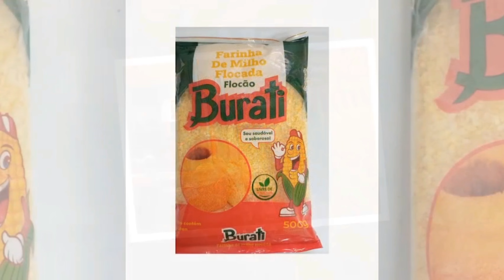Café Empresarial NOVA TV AGROTOUR patrocínio da combertora do evento Paleta Atlântida 6edição 28/01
campeões mundiais de todas as categorias e de todas federações, transformando o Paleta Atlântida na ‘Champions League’ do churrasco. O troféu já está sendo preparado", diz Luciano Leon, CEO do Paleta.

Além disso, haverá a tradicional “Melhor Paleta de Cordeiro”, que dá nome ao evento, dividida em duas categorias: Raiz (temperada apenas com sal) e Gourmet (onde a criatividade é incentivada). Com a soma de todos os critérios entre as duas categorias, o campeão ou campeã ganhará um super prêmio, o maior já oferecido em uma competição de churrasco no mundo: uma Moto BMW G310 GS.

O Paleta Atlântida é aberto ao público que quiser assistir os assadores em ação e apreciar os jogos e espetáculos. O ticket é necessário apenas para quem vai assar, comer ou beber, garantindo acesso aos serviços do evento. O Ticket Trio de Assadores (R$ 550,00) para três pessoas (assador + dois convidados) garante espaço em 1m de churrasqueira com carvão, mesa, cadeiras, canecos, além de pulseiras para Open Bar de Chopp e Open Food Tasting (das 12h às 17h) dos assados das celebridades. O Ticket Individual (R$ 200,00) para quem não quer assar, mas quer curtir o evento, tem direito a um caneco  e pulseira para o Open Bar de Chopp e Open Food Tasting (das 12h às 17h); e o Ticket Confraria é para grandes turmas de amigos que querem estar no mesmo espaço (no mínimo 10 trios de assadores).

O credenciamento dos assadores acontece nos dias 27/01, das 13h às 19h, e no dia 28/01, das 8h às 12h.

O evento solicita a doação de 1kg de alimento para cada ticket adquirido e também para as inscrições nas competições esportivas, cuja arrecadação será distribuída para a comunidade carente de Xangri-Lá. Além disso, após o evento, os 200 mil tijolos utilizados na estrutura serão doados para a Prefeitura de Xangri-Lá.

O Paleta Atlântida faz parte do calendário oficial da Prefeitura de Xangri-lá e da Associação Brasileira e Pan-Americana de Assadores. A 6ª edição conta com o patrocínio de Tramontina, KTO, Melnick, Ambev, Icatu, MA Hospitalar, Dallasanta, Fida, PUC, Nat, Pauluzzi Blocos Cerâmicos, Mercedes, Iesa, BMW Motorrad e SETCERGS.

Sobre o Paleta Atlântida

Tudo começou com um churrasco familiar, motivado pelo desafio de escolher a melhor paleta de ovelha à beira mar entre os Melnick, Rabin e Kacman. O dia 1º de janeiro de 2017 marca o primeiro “Paleta”, que contou com uma churrasqueira de praia emprestada por Mário Pocztaruk, que se uniu à turma, junto com Renato Stifelman e Sebastian Watenberg. Até hoje, os pioneiros não chegaram a um consenso do melhor assado do primeiro encontro.

Popularizado entre os amigos, em 2018, a competição ganha seu primeiro patrocinador e acontece em uma churrasqueira de tijolos com 20/25 metros de extensão e a participação de cerca de 250 pessoas. Em 2019, a turma cresceu ainda mais e consequentemente a churrasqueira também, dessa vez, com 100 metros. Surgiram mais apoiadores e o churrasco entre amigos tornou-se um grande evento com desafios, palcos, shows, painéis de LED, banner na beira da praia, drone filmando e a entrada de marcas parceiras.

Em 2020, as confrarias e os participantes se multiplicam e a competição é batizada oficialmente de “Paleta Atlântida”, atraindo celebridades do churrasco como Marcelo Bolinha, Alecrim na Brasa, Desandou a Maionese, O Luxo do Gaúcho. O encontro passou a contar com todos os tipos de cortes e carnes.

Depois de uma pausa em 2021, em razão da pandemia da Covid-19, o evento volta em 2022 e entra  para a Associação Brasileira e Pan-Americana de Assadores. A edição recebeu 3.500 assadores, distribuídos em 1 km de churrasqueiras.

SERVIÇO6 2023

Data: 28 de janeiro (sábado)

Local: Praia de Atlântida - Xangri-Lá

PROGRAMAÇÃO: em breve

VOCÊ SABIA QUE O Agronegócio ADMINISTRADO COM UMA VISÃO NO CRESCIMENTO COLETIVO DE UMA COMUNIDADE, SE TORNA UMA INDÚSTRIA DE DESENVOLVIMENTO DENTRO DO MUNICÍPIO E SUA REGIÃO.?
Atenciosamente
Marcelo Dumite
Nova TV Agrotour

Novatvagrotour.com.br